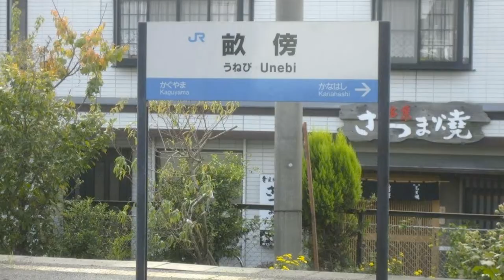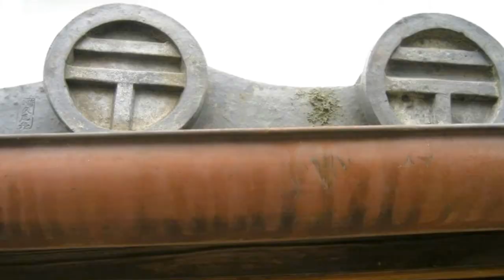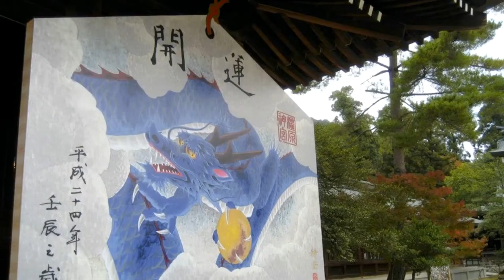奈良 町家の芸術祭/ 橿原神宮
奈良町家の芸術祭

日本最早記載的史書《日本書紀》
中所述，「橿原」為日本建國之地。
基於第一代天皇的神武天皇，
在橿原的宮殿即位的記載….